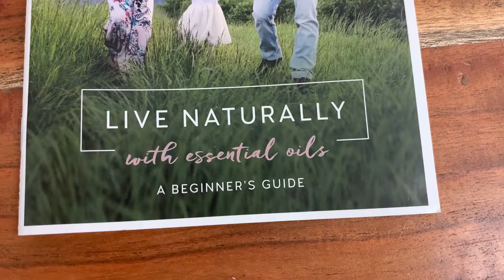Live Naturally with Essential Oils: A Beginner's Guide 10pk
Find the Live Naturally with Essential Oils: A Beginner's Guide 10pk at OilLife.com

Get your hands on the perfect booklet to hand to a contact with a sample or to give to someone who's just enrolled at a class! These eye-catching, informative guides will not disappoint.

Featuring all of the products in the Natural Solutions Kit along with helpful tips and tricks interspersed throughout, you'll love sharing the oil love with this handy tool in your pocket!

*Comes in a 10-pack.